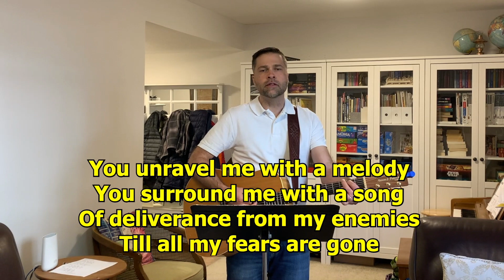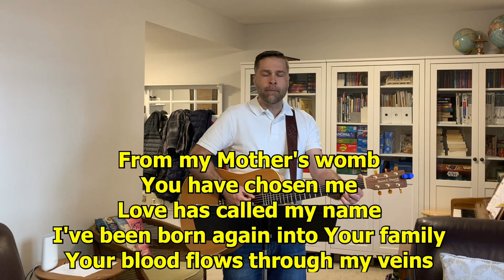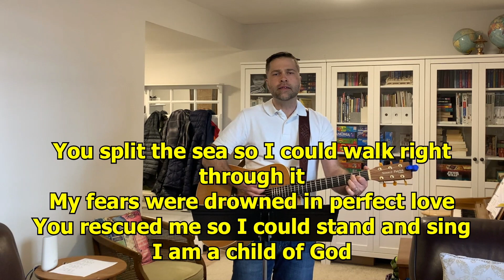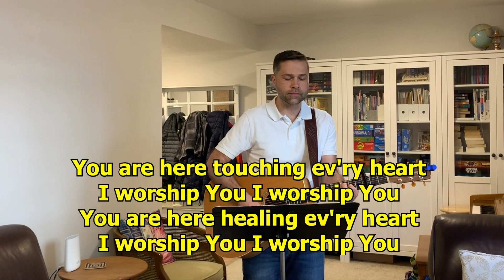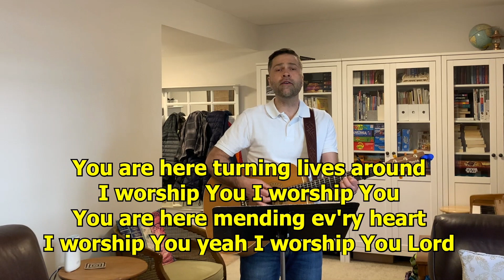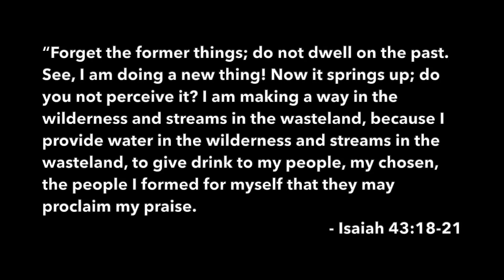ERBF Worship May 10, 2020